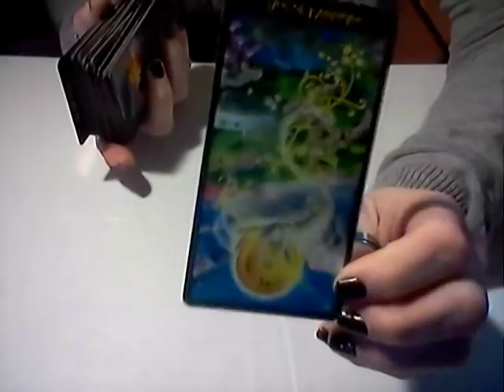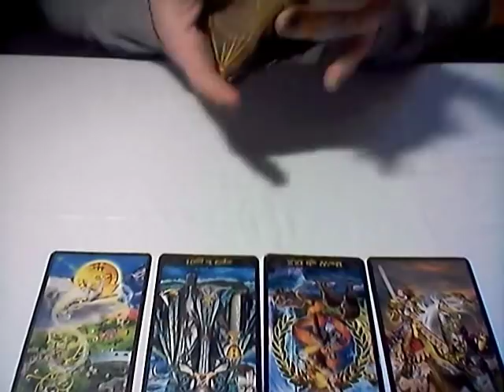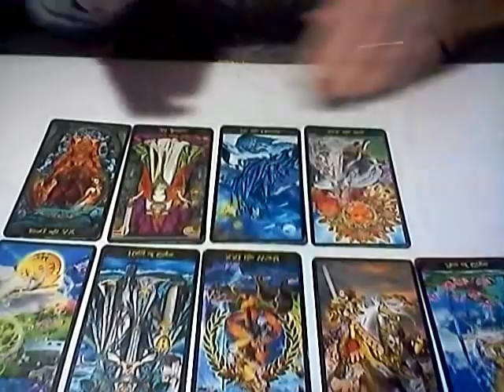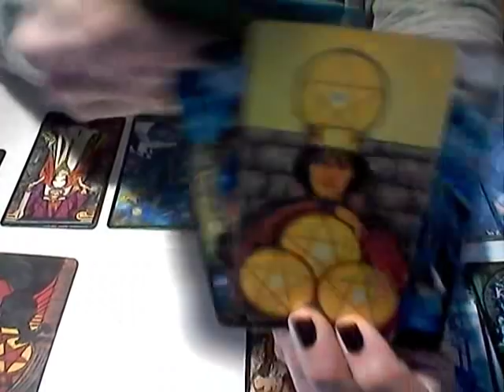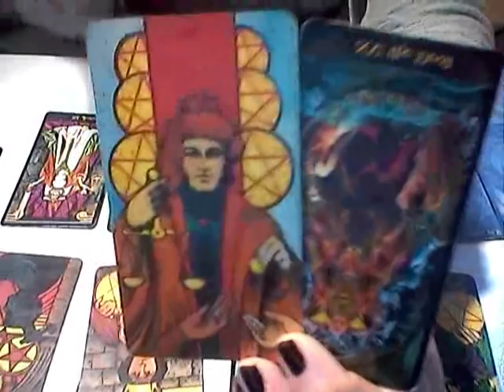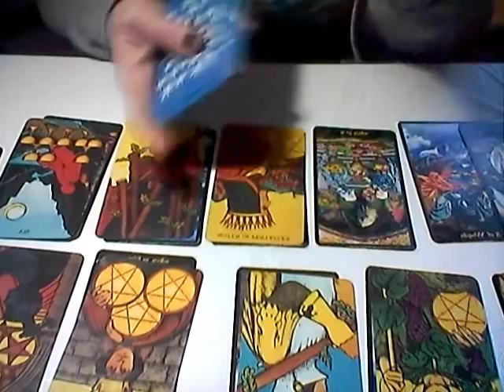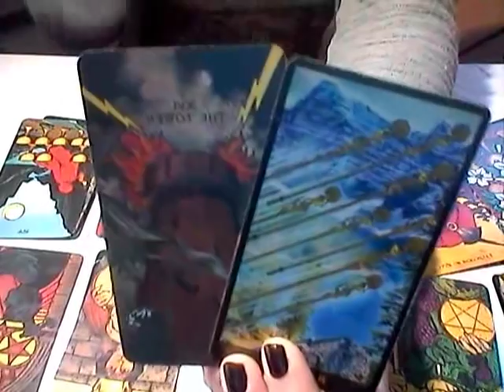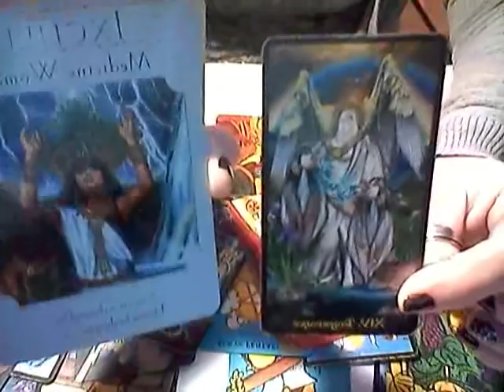SAGITTARIUS*THINGS BECOME CLEAR TO YOU*FEB 15-28, 2019